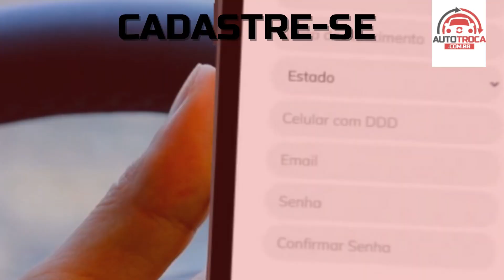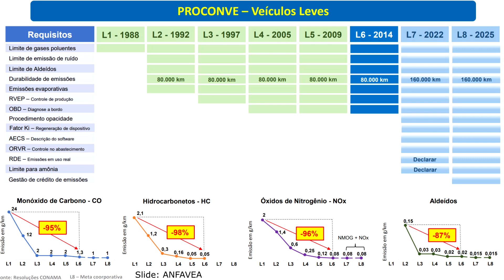Nova lei de emissões veiculares pode acabar com os carros a gasolina, etanol, diesel ou GNV? PL7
Em janeiro de 2022 começa a valer as novas normas de emissões de poluentes para veículos leves, a PROCONVE L7 ou simplesmente PL7. Como de costume as exigências ficaram maiores e os níveis de emissões cada vez menores. Também mudou o método de medição e isso está tirando o sono de muitos fabricantes de veículos novos. Além disso, para janeiro de 2025 já está prevista a entrada da PL8 com níveis de emissões ainda mais rígidos!
Seriam essas novas normas o decreto do fim dos carros a combustão? Será que em breve não teremos mais nenhum veículo a gasolina, etanol, diesel ou GNV sendo fabricado, vendido e até mesmo rodando pelas ruas brasileiras?
Nesse vídeo eu vou te mostrar de forma simples o que muda nas novas regras de emissões e como isso vai afetar nossa vida daqui pra frente. E também vou falar porque a PL8 é a salvação para quem gosta de veículos movidos a gasolina! Sim, os carros elétricos são o futuro no Brasil e no mundo, mas para quem acreditava que as novas normas iriam matar de vez os carros a combustão eu tenho uma novidade muito para contar! Assista esse vídeo até o final e entenda o que vai acontecer com os carros no futuro!

Parceiros (links no primeiro comentário):
Virgola
Klaue Corretora de Seguros
Carro Favorito
Tuio Car Detail
KBB Brasil
AutoTroca
Carupi